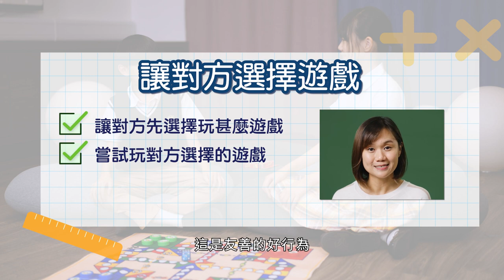影片示範 (Video modelling) - 讓對方選擇遊戲